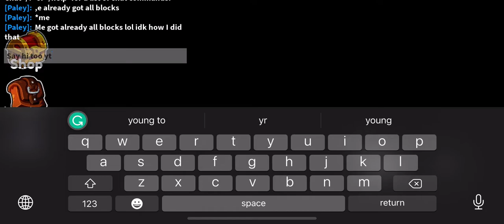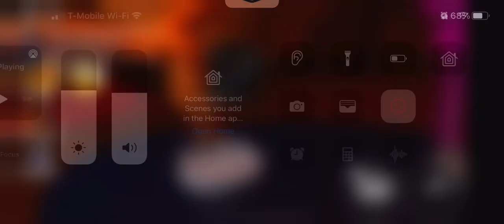Scene 2 in rf